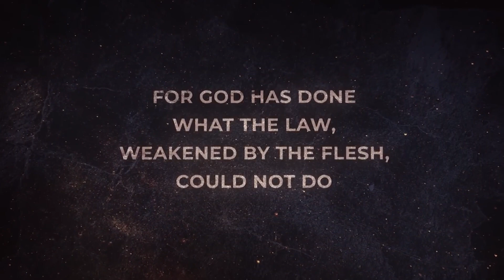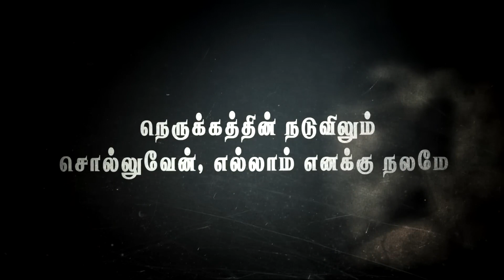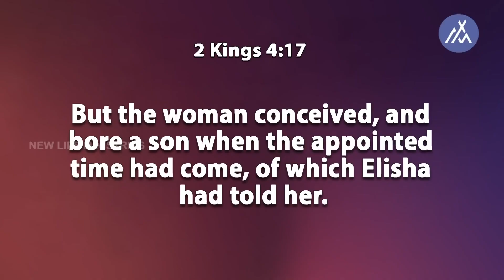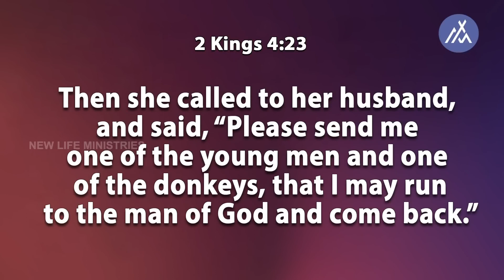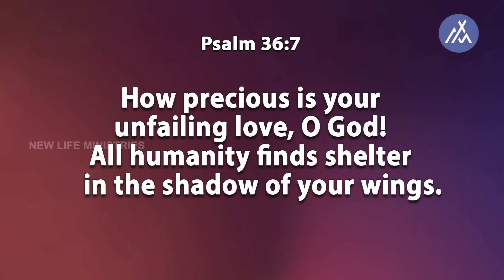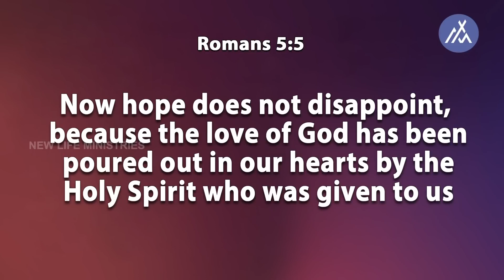PR. Jacob Koshy!!!! MSG !!!